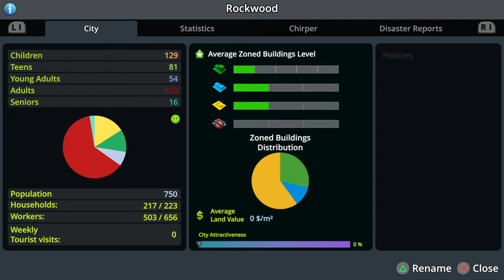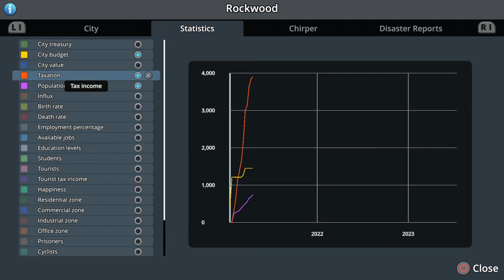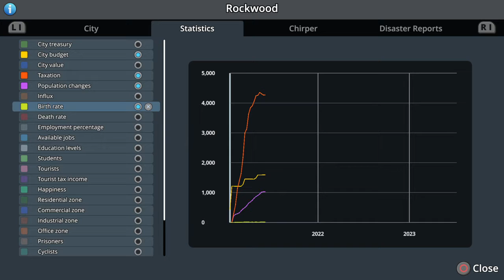Cities: Skylines_ep2 like and subscribe